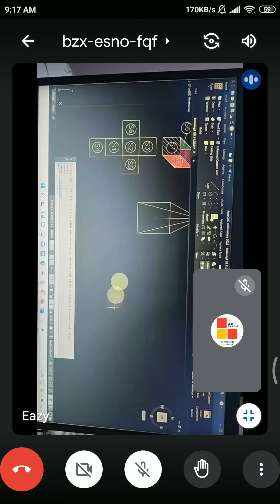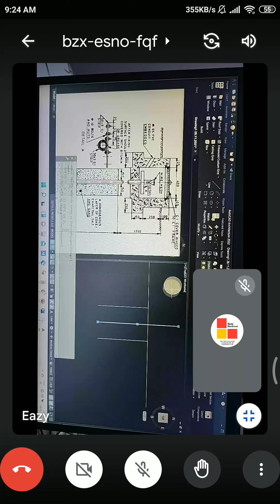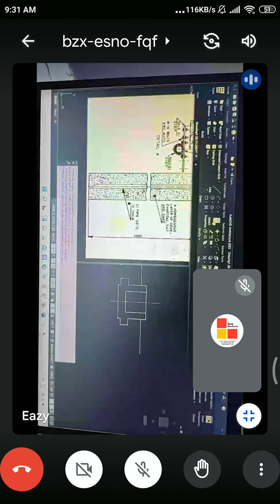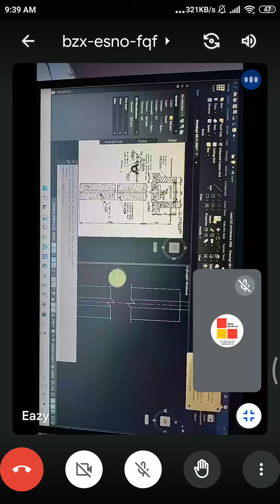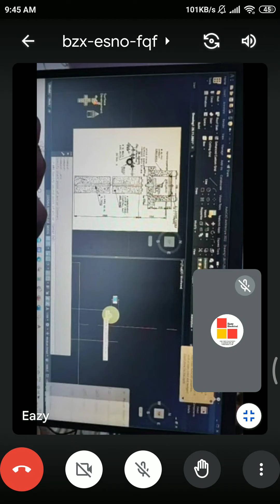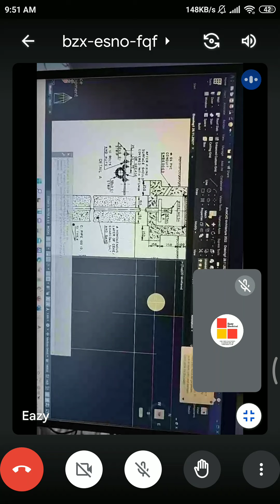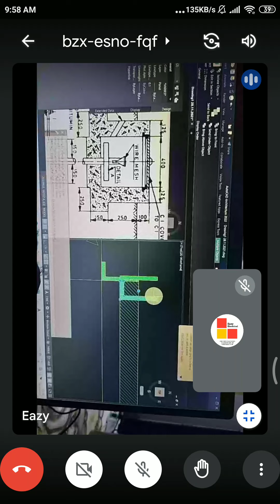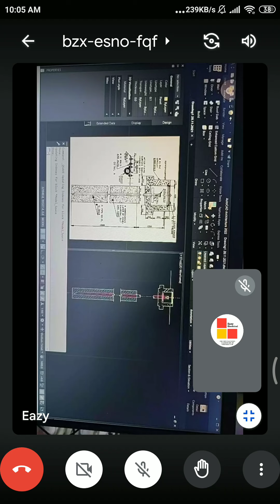Earthing System Design on AutoCAD I Autocad Class-8 I Eazy Electrical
SSCJE & RRB JE Combined Batch is a 1Year Course for All Diploma & BTech Students, to be taught in Bangla , Via Gmeet With free Video Recording of the Classes.

Features
1.in Depth Coverage of Entire SSC & RRB JE Syllabus.
2.Notes of Classes in PDF Format
3.Every day Practice Problem
4.Mock Test Every Month 12 in all
5.Full Previous Years Question paper Solution.
6.Free Classroom Recording Such that you Dont Miss that Class
7.In Person Guidance from Sir.
8.All Classes will be in Bangla With Notes in English

Schedule
Wednesday  6-8 pm          Technical Electrical
Friday6-8 pm                      Technical Electrical
Saturday 6-9 pm                NonTechnical

Fees
Rs 499 per Month
Rs 4999 Full Course(12 months).

Registration Starts Today
Batch Starts from 20th Jan 2022

Registration
Fill the below Google Form

Dc Machines Top 100 MCQs Part-2 I WBSETCL Junior Engineer Gr II Electrical Recruitment 2021
Dc Machines Top 100 MCQs Part-1 for WBSETCL 21 I WBSETCL Junior Engineer Gr II Electrical Recruitment 2021

TCL Select Batch _ A gift  to Youtube Students
An effort by Eazy Electrical to help All Students Preparing for WBSETCL 2021

Course Duration Till Exam Day
Timings Every Thursday 08-10 pm YouTube Premier
Aim-WBSETCL 2021 Selection
Live Session for those who join WhatsApp before premier

Also
WE are currently Running  3 Different Courses to Support those who are Preparing for WBSETCL Jr Engineer Gr II,

1.New Live Online Batch(Hybrid Batch) Every Sunday From 11.00 AM to 4.00 pm  Classes over both Offline & Online
Registration has Started
Fees Rs 499/ Per Month Online Mode
Offline Students are requested to visit Center as Class Starts from 2nd Jan,2021

2.WBSETCL Recorded Batch Where Recorded Classes are shared with in 2-3 Days after Class
Fees Rs 399/ Per Month Online Mode

3.WBSETCL 10 Mock Tests & 4 PYQs
Fees Rs 399/online
Admission to All the above courses are valid till 1St Jan,2022

synchronous machine lecture
synchronous machine problems and solutions
Alternator Problem
Alternator Generator